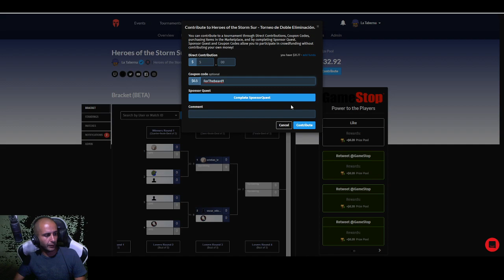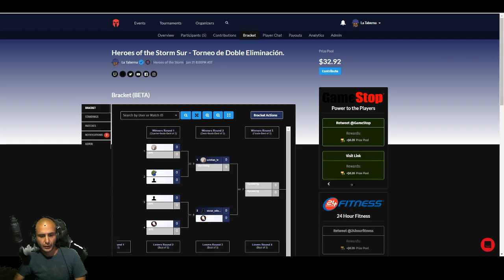Heroes of the Storm - The Yelloet Jackets vs Exodial Game 2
Liga For The Beard Para mas info revisar